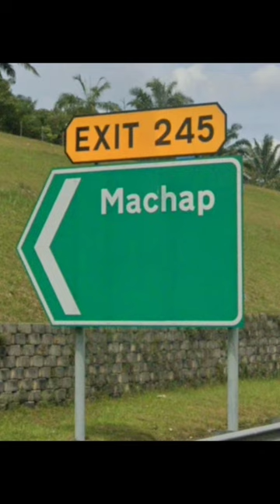4 Papan Tanda Lebuhraya yang lawak Bhg. 1